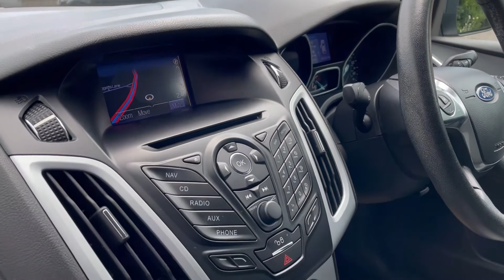Ford Focus 1.6 TDCi Zetec 5 Door For Sale @strattoncarcompany Uckfield East Sussex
Stratton Car Company are excited to offer this Rare One Former Owner 2012 Ford Focus 1.6cc TDCi Zetec 5 Door Hatchback ,which has the perfect specification comprising of the following Colour Sat Nav, Park Pilot, Power Fold Mirrors, 6 Speed Gearbox,17" Alloy Wheels, Air Conditioning, CD player, Heated Front Windscreen, Front Fog Lights, Isofix, Multi Airbags, 2 Key and lots lots more, This vehicle will undergo a complete and meticulous mechanical inspection which has the backing of a 3 month BLUECHIP extendable warranty. We must add at this juncture that the majority of our customers tend to extend to the 12 month all mechanical all electrical warranty at the extremely competitive knocked down price of just £249.17 + VAT. vehicle is in stunning condition which is a real credit to its former owner. Offered for sale by Stratton car Company of Sussex A Family Run Business.